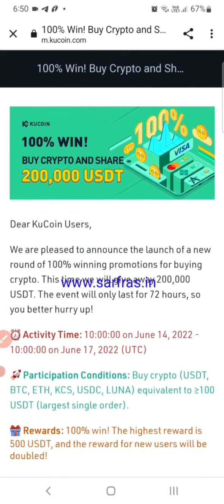Kucoin 100% Win Offer (Buy Crypto Share 200,000 USDT Rewards)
Activity Time: 10:00:00 on June 14, 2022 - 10:00:00 on June 17, 2022 (UTC)
Participation Conditions: Buy crypto (USDT, BTC, ETH, KCS, USDC, LUNA) equivalent to ≥100 USDT (largest single order).
Rewards: 100% win! The highest reward is 500 USDT, and the reward for new users will be doubled!